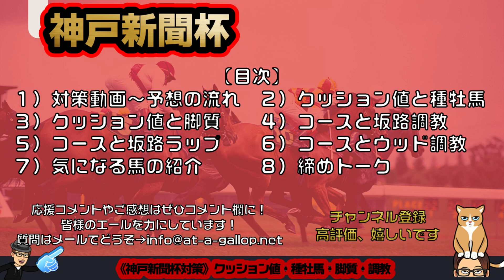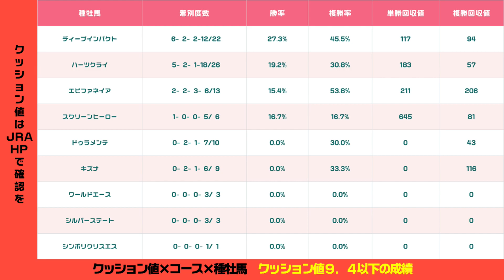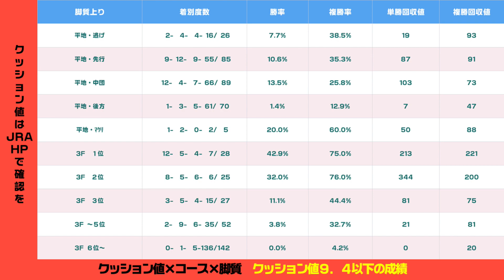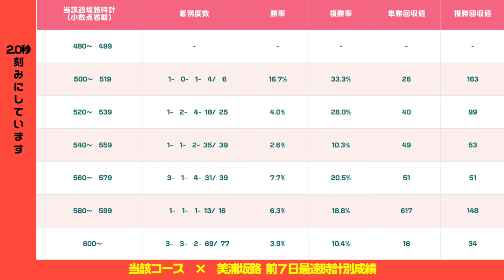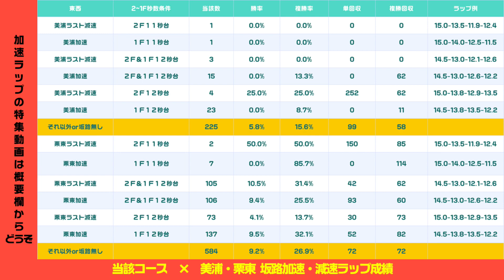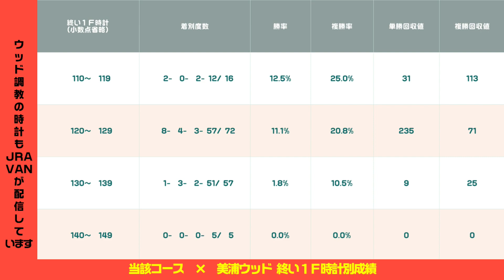《神戸新聞杯2022》中京芝2200で注目する調教・種牡馬・脚質〘データ紹介〙雨予報でクッション値が低い？差し馬が先行馬に勝る特殊な条件下での開催へ｜単回収300％超えの特注調教も紹介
2022年の神戸新聞杯、中京芝2200ｍでの対策動画です。
コース特注調教が破格の回収300％、坂路ラップによっては馬券率80％超えなど調教部分の話しやクッション値と脚質・種牡馬についてもご紹介。
特に脚質とクッション値に関しては大きな重要すぎる傾向がありますので週末の雨天（またかよ）に備えておきたいですね。

【6/27発売】クッション値を読む

【目次】
00:00 神戸新聞杯
00:41 クッション値とコースと種牡馬
02:23 クッション値とコースと脚質
05:24 コースと坂路時計
06:19 コースと坂路ラップ
08:16 コースとウッド終い
09:08 中京芝2200m調教特注
10:13 加速11秒台ラップ
11:36 サトノヘリオス
12:30 ヴェローナシチー
14:06 コントゥラット
15:21 ボルドグフーシュ
17:06 ジャスティンパレス
18:34 プラダリア
20:01 アイキャンドゥイッ
20:44 パラレルヴィジョン
21:46 ミスターホワイト
22:35 今週の予定
24:13 チャンネル登録

■運営サイト

■SNS